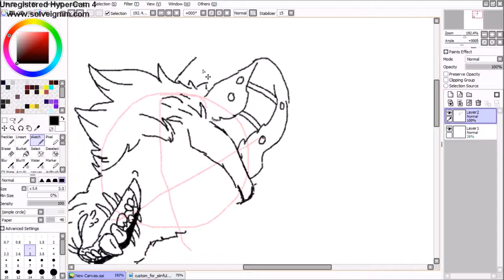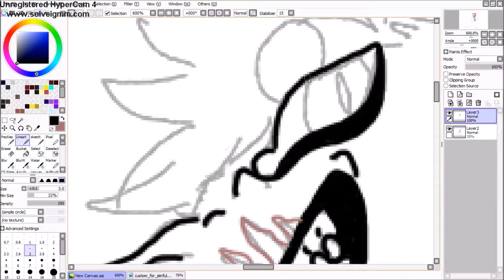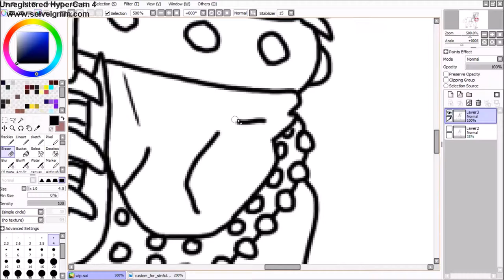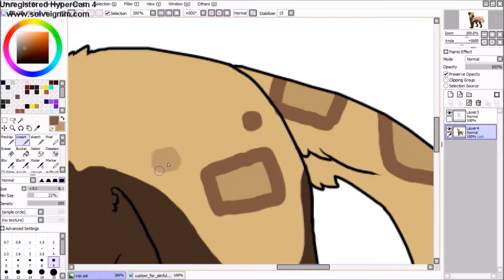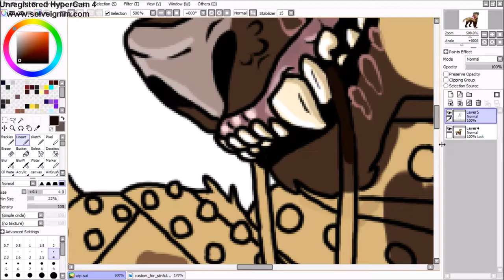passing judgment ||speedpaint